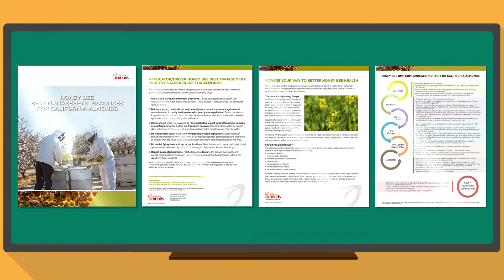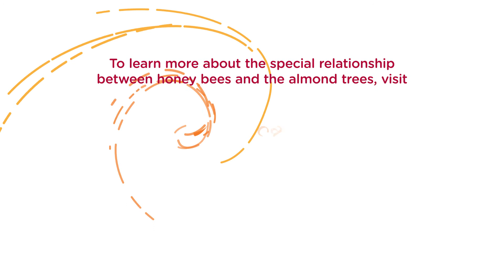Bees and Almonds | California Almonds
Did you know every almond you eat exists because a honey bee pollinated an almond blossom? Between February and March, almond tree buds burst into beautiful blooms, and honey bees come to California Almond orchards.